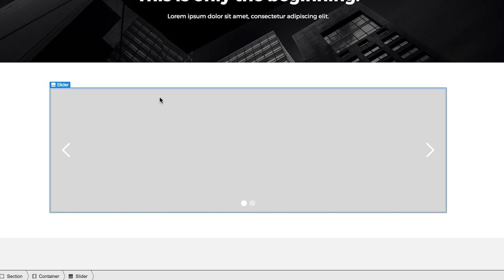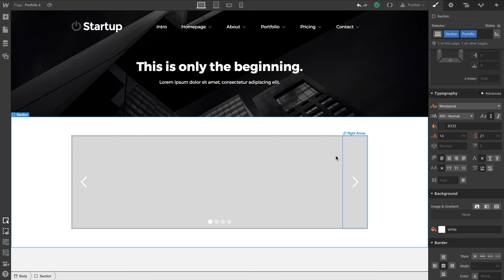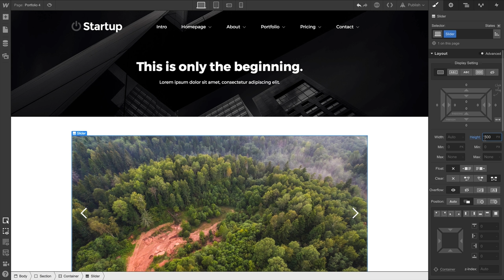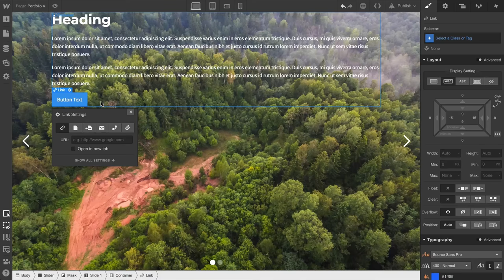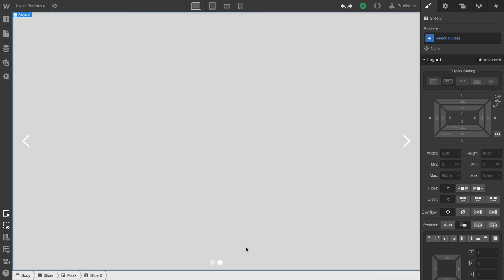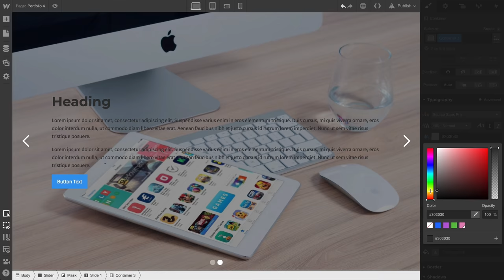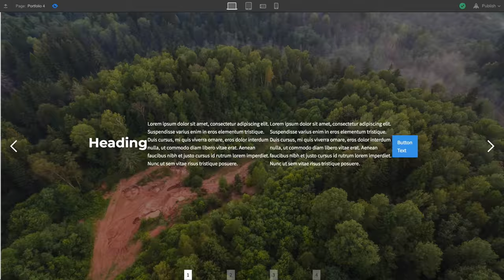Slider — Webflow tutorial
Learn how to build responsive image sliders — slideshows or carousels.

The slider is one of the simplest and most powerful components in the Webflow Designer. You can use the slider to present images, text, videos—you name it.

In this video, we'll cover five aspects of the slider.

(1) — 0:22 — Anatomy of a slider
(2) — 1:01 — Creating and switching slides
(3) — 1:41 — Adding background images to slides
(4) — 3:01 — Adding additional content to slides
(5) — 5:06— Configuring slider settings

Steps in the video:
00:00 - Introduction
00:22 - Anatomy
01:01 - Slides
01:41 - Images
03:01 - Content
05:06 - Settings